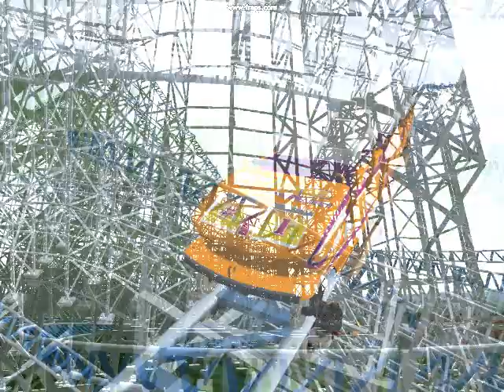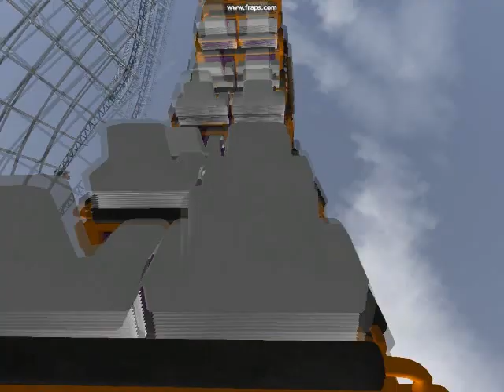Rough Rider 2.0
I built Rough Rider about 7 months ago and was never happy with it. I put it on coastersims to get some feedback, the general agreement was it was too jerky and lacked anything "good" apart from speed.
So I went back, wiped the entire last half of the ride and started again. I added a loop, and a few other bits before and after it.
Alongside that, I replaced the old wooden support structure (which looked crap) with a new, metal one which is just a prefab wood structure converted to metal beams (like you do for CCI coasters on NL)
I may get round to adding 3DS later, at the moment i'm happier with it than before, but it still needs improving IMO.